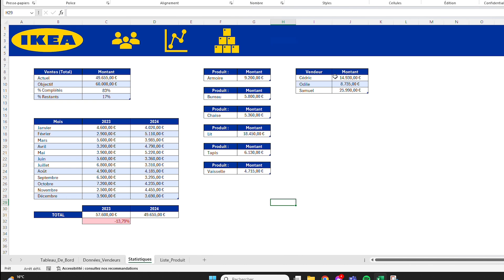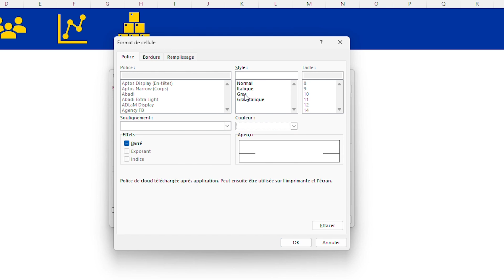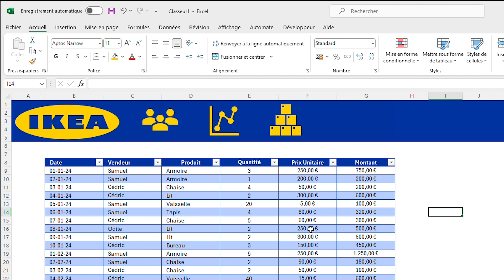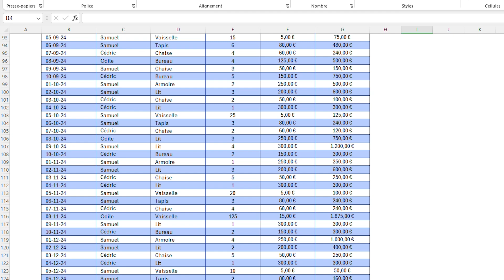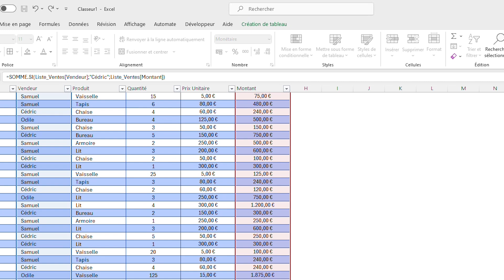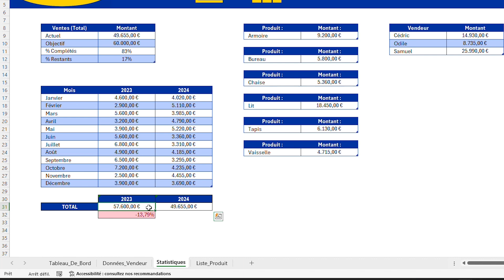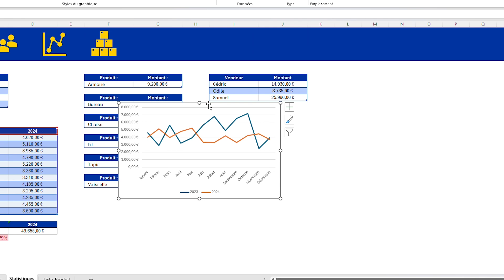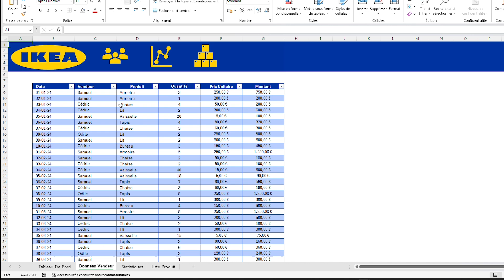Créer un Tableau de Bord Dynamique sur Excel !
Comment créer un tableau de bord sur Excel ?
Créer un tableau de bord interactif avec Excel ?
Comment créer un tableau de bord dynamique avec Excel ?
Comment concevoir un tableau de vente ?
Comment insérer des graphiques sur base d'un tableau de données ?
Créer un menu dans Excel ?

Dans cette vidéo, je vous montre comment créer un tableau de bord dynamique avec Excel. Nous allons prendre en exemple dans cette vidéo les ventes annuelles de l'entreprise Ikea. A la fin de cette vidéo, vous serez capable de créer un tableau de bord interactif, de concevoir un tableau de vente. Nous commencerons par modéliser les données sous forme de divers tableau. Ensuite vous apprendrez comment insérer des graphiques sur base d'un tableau de données avec Excel. Nous verrons également comment créer un menu dans Excel afin de naviguer facilement dans notre document.

✅ Time Code :
   00:00 | Introduction
   02:28 | Ajout des feuilles
   02:54 | Création du menu
   06:42 | Création de la liste de produits
   07:09 | Modification du style de tableau
   08:57 | Création du tableau de suivi des ventes
   11:01 | Création des tableaux de statistiques
   25:11 | Création du tableau de bord
   40:46 | Conclusion

🔗 Restez Connecté :

   - Pour plus de ressources, visitez mon site !

💬 Votre avis est important ! Si vous avez des questions ou des suggestions, partagez-les dans les commentaires.

Utilisez les hashtags TableauDeBordExcel VentesExcel TableauExcel pour partager et retrouver facilement ce tutoriel.